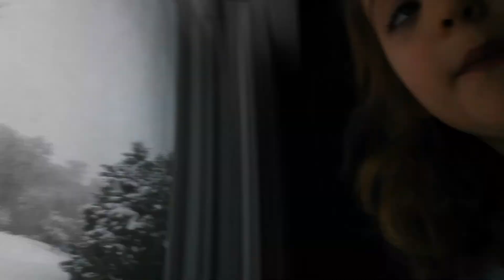Morning routine. Eating waffles and chatting with you!